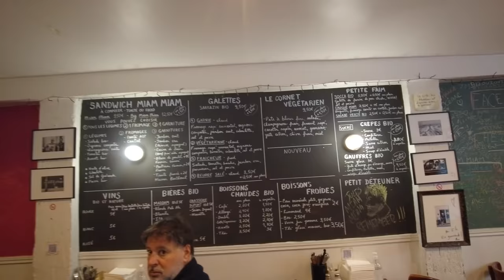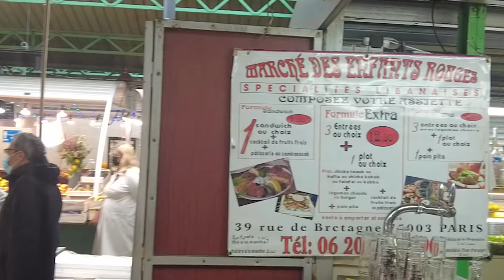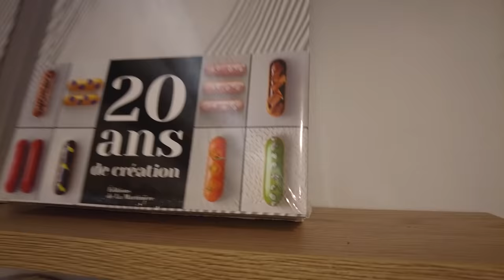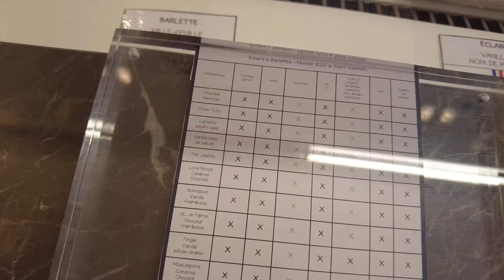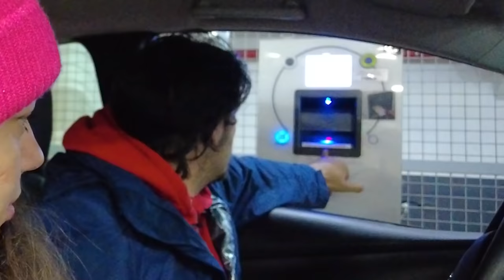Efsane Paris Sokak Lezzetleri !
Sokakta hiç küçücük dükkanlarda efsane lezzetler barındıran Paris sokak lezzetleri turumuz sizlerle. Ceyda Kasabalı için yemem dediği her şeyi yediren bir video oldu umarım acıkmamışsınızdır iyi seyirler.

Iphone 13 Pro Max Ödüllü Star Race Turnuvası Başladı. Katıl Büyük Ödül İçin Şansını Dene!